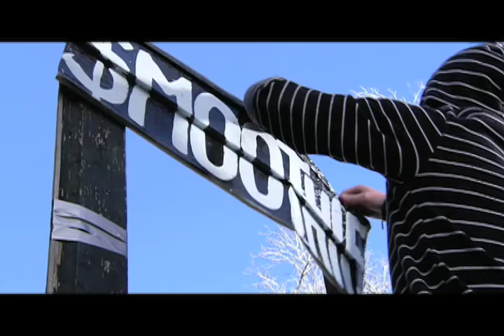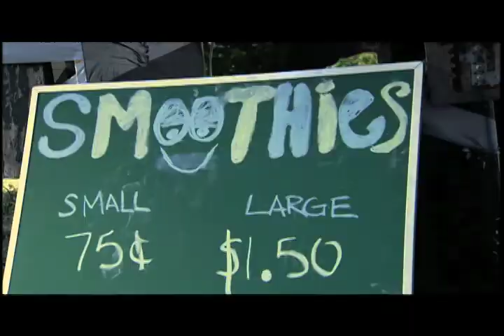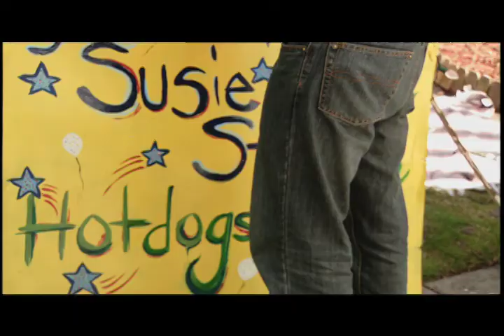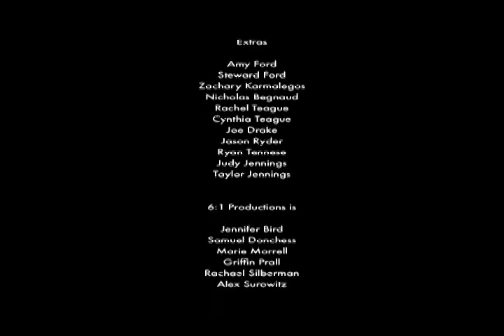Stand Off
This film is about two rival snack stands; one selling lemonade, another selling smoothies. However, when a third party enters the mix, the boys are blown away by the competition.
Shot on a SDX900 camera in scenic suburban Savannah, Georgia, the set for this film was done all by 6:1 Productions for our final Lighting and Field project. Take a look and enjoy the movie.

Note: All the sound and mixing was created by Blake Johnson, who is not credited at the end of the film. His name will appear in the end credits very soon. We appreciate his dedication, help, and genius.